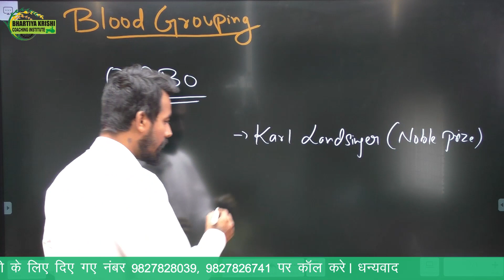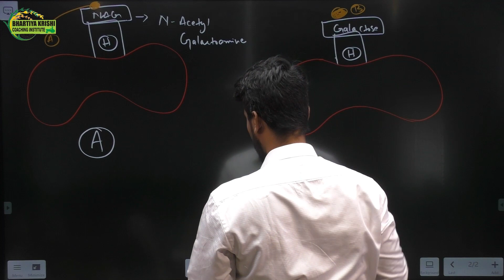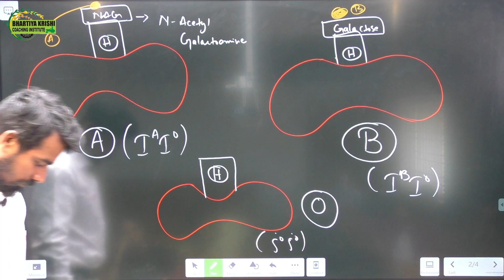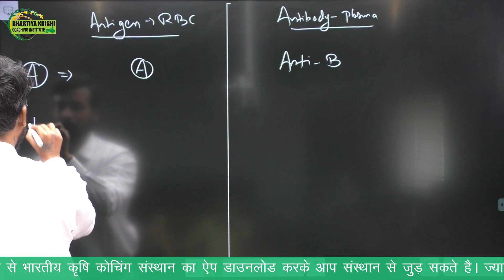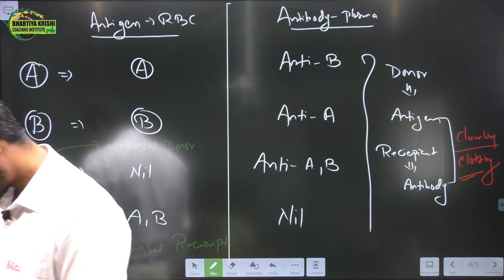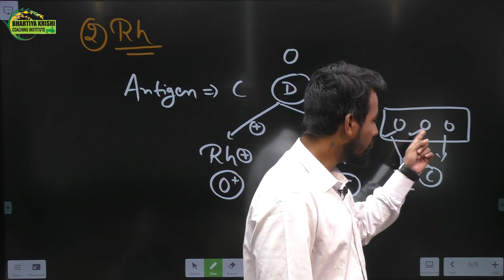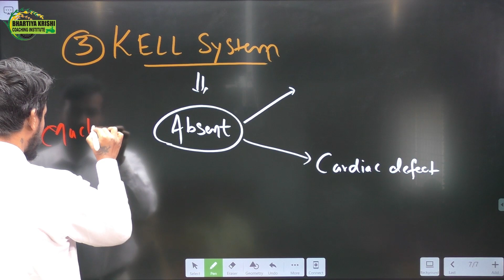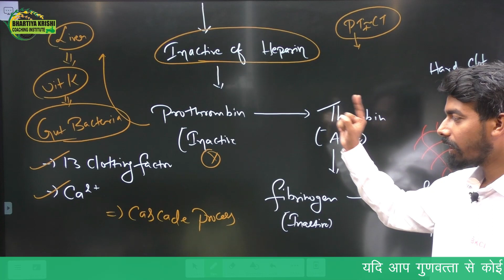BLOOD GROUPING by Dr subham sah sir